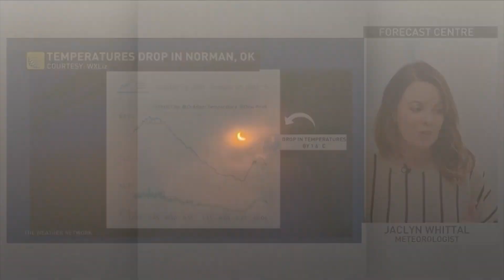The Cool Impact The Annular SolarEclipse Had On Local Weather Conditions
An Annular Solar Eclipse took place October 14, 2023 and could be seen across North America. Not only was it cool to look at (safety of course) but it also had a cooling effect! The Weather Network's Jaclyn Whittal shares how the eclipse impacted local weather across Canada, the USA, and Mexico.